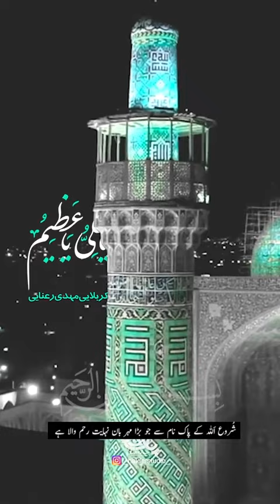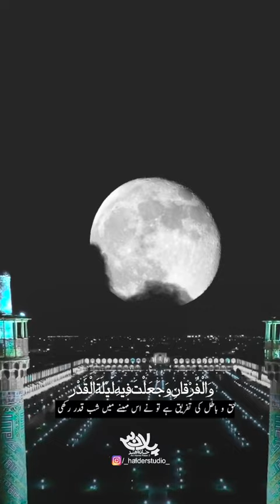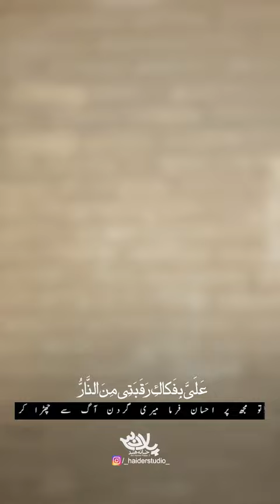Daily Dua of Ramadan | Ya Aliyu Ya Azeem | Mehdi ranaei | دعا یا علی عظیم | رمضان | Urdu Subtitles